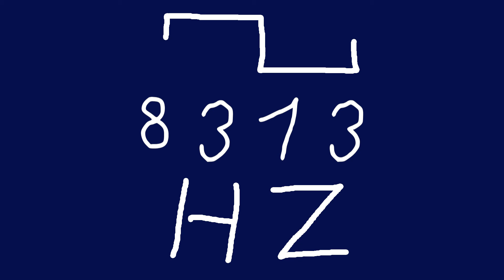8313 hz square